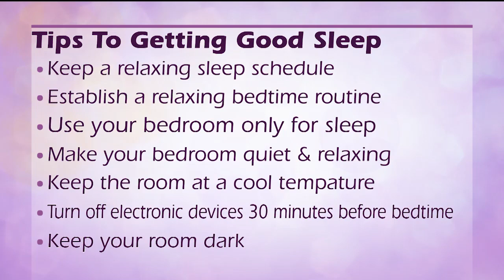Sister Circle | How To Get The Sleep You Need with Dr. Jen Caudle | TVONE